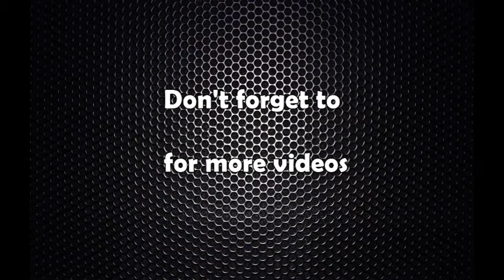प्रधानमन्त्री ओलीको स्वास्थ्यमा क्रमिक सुधार : रगत र एक्स–रे रिपोर्ट सकारात्मक